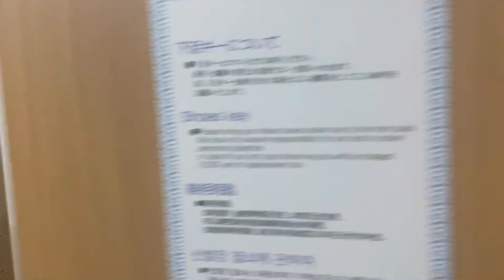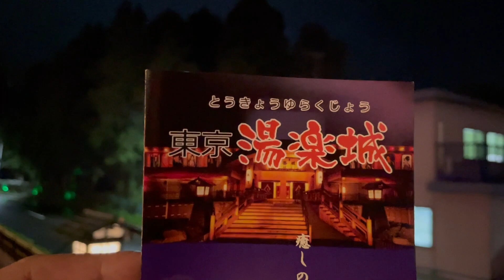総工費25億円！？「東京湯楽城」好評につき再度ご紹介！【笑幸ファンド】